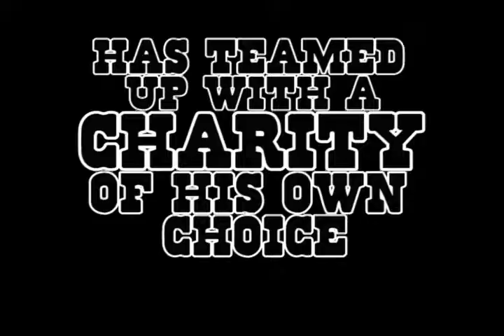Paul Scharner - DebRA